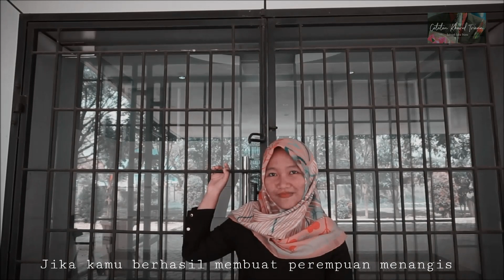I N T U I S I Dia yang datang lalu pergi lagi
INTUISI
(Poem & Voice Khoirultriann)
(Cast Putri Yulianingsih)